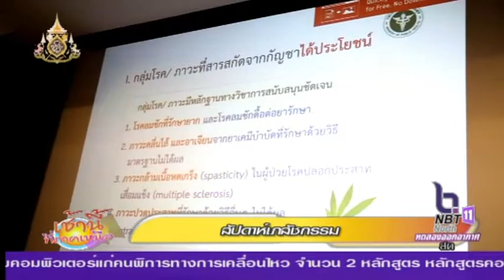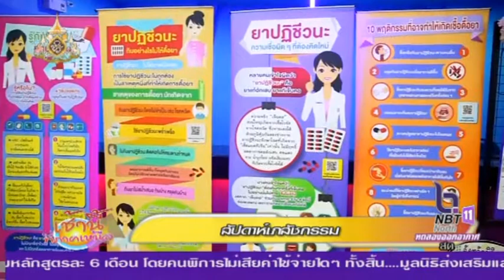กลุ่มเภสัชกรจังหวัดพิจิตร จัดกิจกรรมสัปดาห์เภสัชกรรม และให้ความรู้การใช้ยากับประชาชน